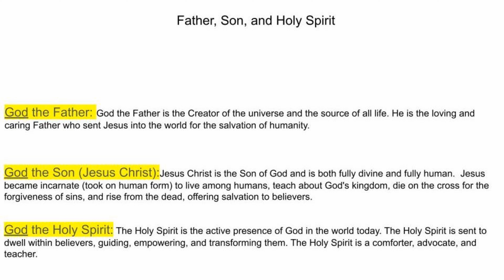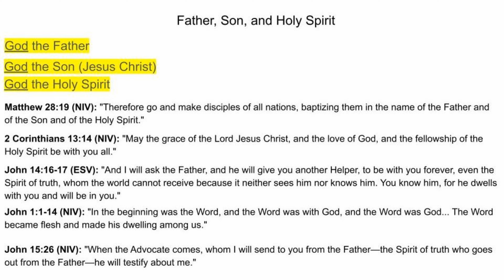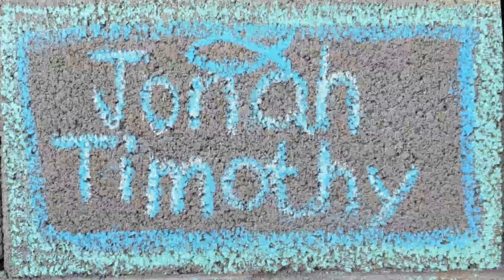What is the Holy Trinity?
Jonah Timothy discusses God as a unity of three distinct persons.

 Matt 28:19, 2 Cor13: 14, John 14:16-17, John 1:1-14, John 15:26